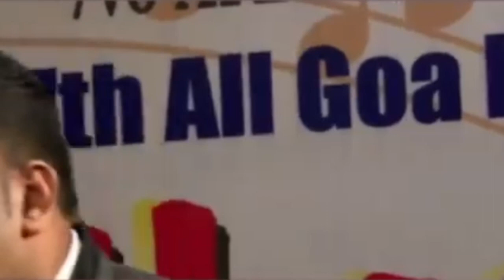SOPNAN FOTOILO / konkani song video / konkani song 2023 by Joel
It's just a memory

Keep Watching